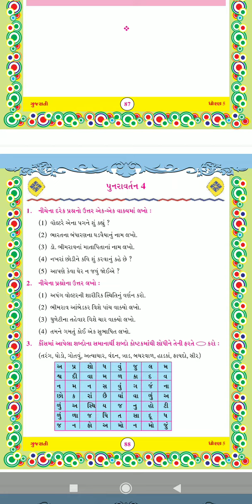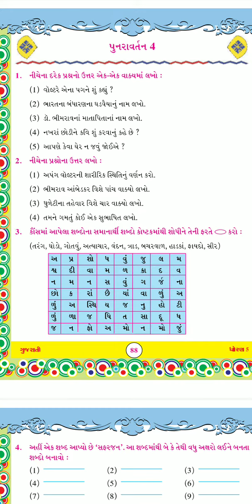STD - 5 SUB - GUJRATI PUNRAVARTAN - 4 SHREEMAD DAYANAND KANYA VIDHYALAYA JAMNAGAR